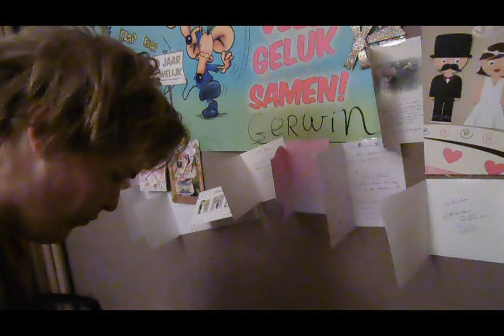Vlaggetjes weg halen 14-1-2019 #389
Welkom  bij deze  leuke  vlog  Carin haalt helaas de vlaggetjes weer weg .

11 december 2018
zijn wij Gelukkig getrouwd  en helaas kunnen er een paar vloggers niet bij zijn

Wij hebben zelf een deel gevlogt , Mijn moeder  heeft gevlogd  en vloggen met Ellen was ook bij onze receptie

en Harrit van beek is momenteel  druk bezig met een trouw film aan het maken ...

Dieren

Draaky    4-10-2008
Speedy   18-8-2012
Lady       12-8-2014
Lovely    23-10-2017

Afspeellijsten:
✖ VLOGS -
✖ PERSOONLIJK -
✖ TAGS & CHALLENGES -
✖ SHOPLOGS -